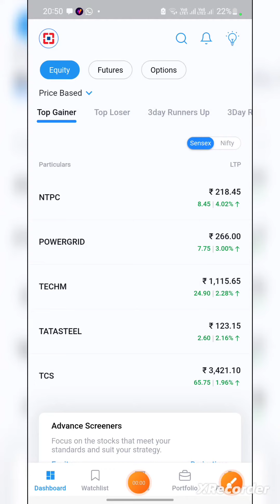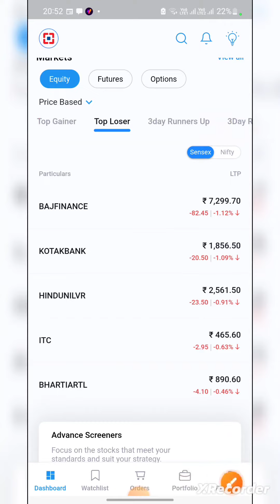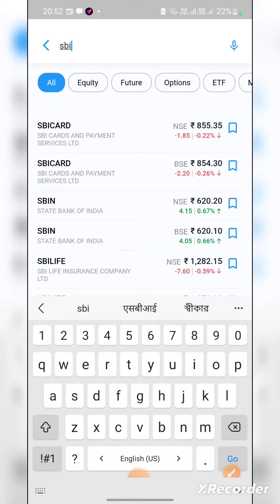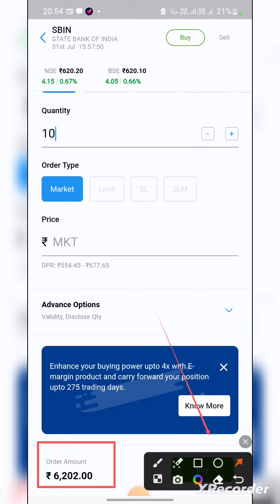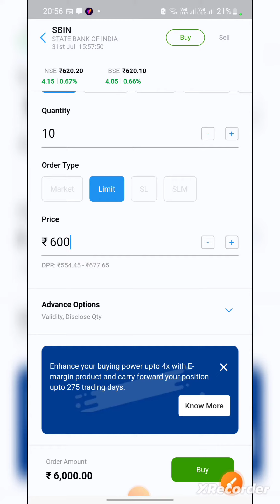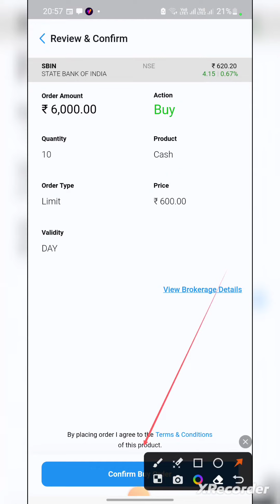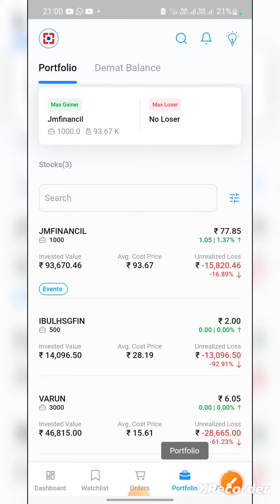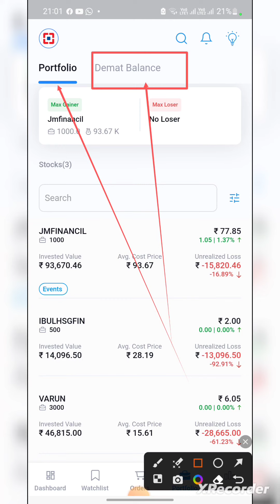How to buy Shares on hdfc securities invest right App?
How to buy Shares using hdfc securities invest right App?

In this video, I talk about how to get financial freedom.
If you like this video, please help my channel grow by
showing some love in the comments and leaving a like
on this video. Also, check out some of my other videos to
see if they resonate with you. If you have any questions,